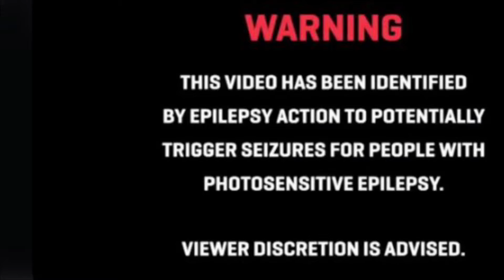FS22 Erlengrat Ep:8